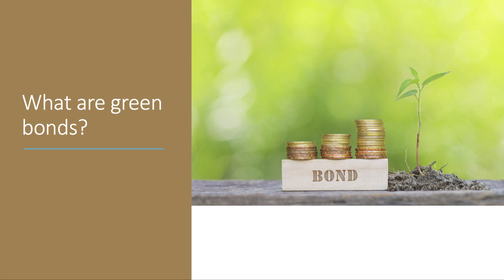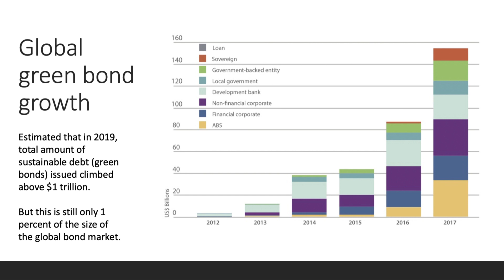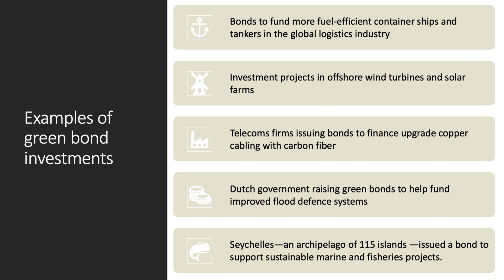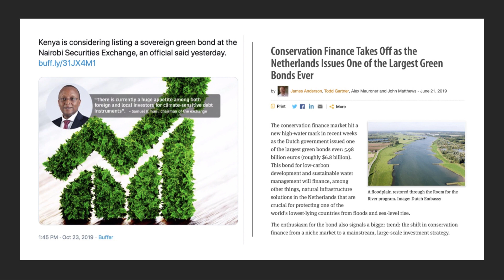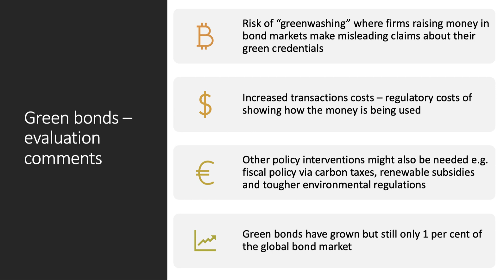Green Bonds Explained - A Level and IB Economics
​Green bonds are fast becoming one of the most interesting aspects of financial market innovation with increasing interest among investors in advanced and emerging economies alike. This video explains what green bonds are!